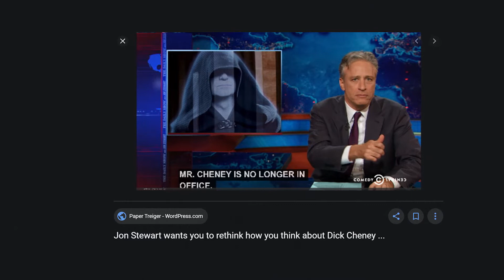STAR WARS is dead (* 1977 – † 2015)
STAR WARS is first and foremost a saga of action-adventure movies set in a unique science-fiction fantasy world. It was created by the US-American screenwriter and director George Lucas. The first film, later renamed to EPISODE IV: A new Hope, came out in 1977.

When the prequel triology followed in 1999 with EPISODE I: The Phantom Menace, it was arguably not as well executed as the originals, but the essence of "SW" was still there and the prequels developed an unseen kind of a cult following.

In 2015, the first movie of the so-called sequel trilogy came out. THE FORCE AWAKENS, now under Disney, all of a sudden broke the silent contract between the saga and the audience.

Sven Eric (from ergocinema.de) explains why StarWars died this way and how PostModernism killed it. In the final part, he tries to give a little bit of hope to the audience with examples of what he looks foward to concerning movies and cinema.